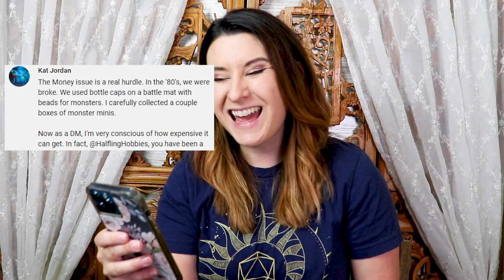This is what I wish I knew starting out DMing! (D&D)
When I started out, I was just running blind! I didn't know what I was doing and I was paralyzed even thinking about the rules! Now though, I have the awesome Hafling Community pouring in tips all the time! Use my knowledge, I beg you. If you're DMing for the first time this week, watch this as your primer!

25 NPCS for RPGs!

NPCs for RPGs: Merchants and Barkeeps!

Want more DM resources and Binder Pages?
Roll for Review!